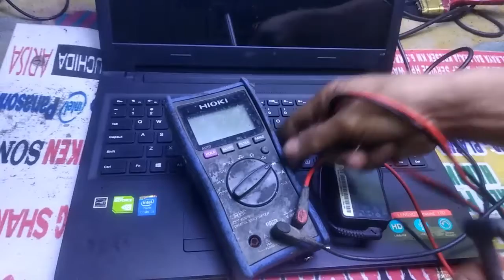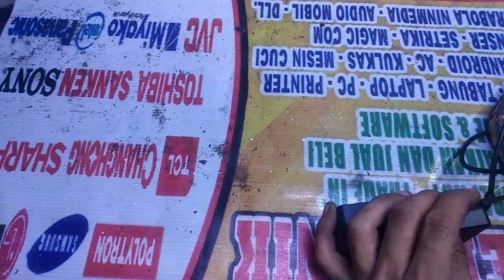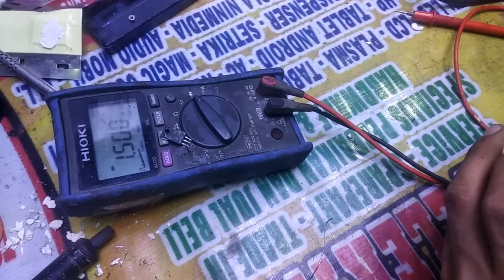CARA MEMPERBAIKI CHARGER LAPTOP LENOVO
pada video kali ini saya akan mendokumentasikan perbaikan
CHARGER LAPTOP LENOVO.simak videonya mudah2an bisa bermanfaat